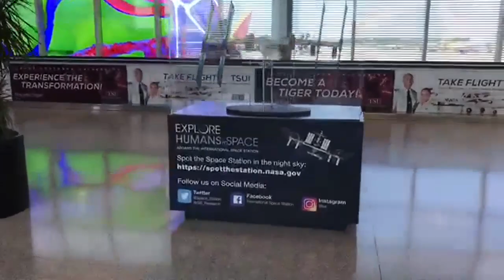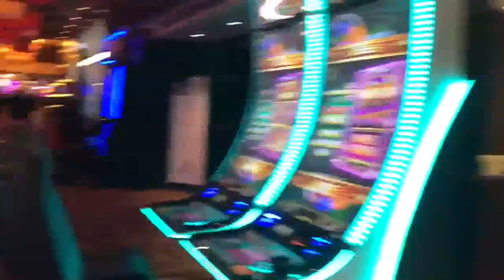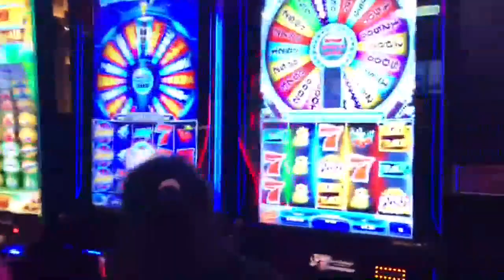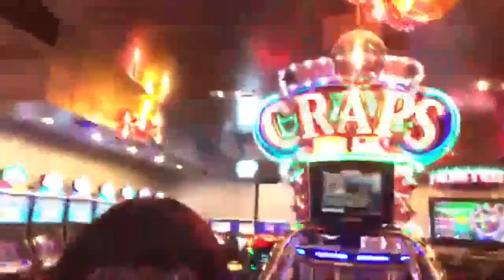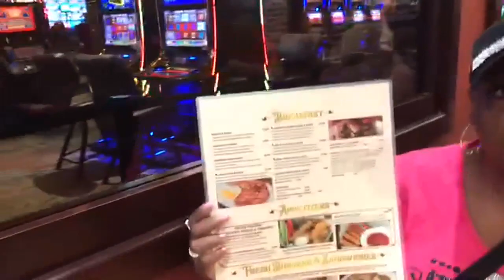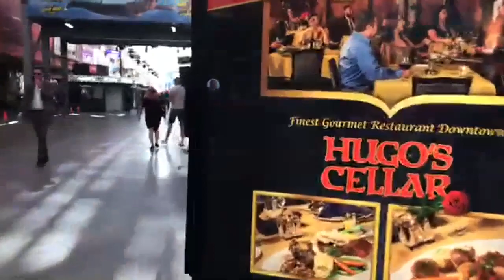Birthday Celebration | Las Vegas | Freemont Street | Golden Nugget | Episode 7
We booked a Trip to Las Vegas, NV for Inette's (Geo's Sister) Birthday! We had a blast and ate good food! The Golden Nugget is always a great place to stay in Vegas on Freemont Street! Hope you Enjoy the video.

Welcome to Geo's Vlog H-Town, Houston, Texas! I hope you enjoy the vlogs!
Here are vlogs from my Channel Boss Life Online that you will enjoy!

5. My Very First Vlog I ever Created.. Remembering Family Memories of Home - Back in the Day - Houston Texas

Short Bob Wig
Hamilton Beach Sandwich Maker
Crock Pot
Haimmy Heating Pad for Neck and Shoulders